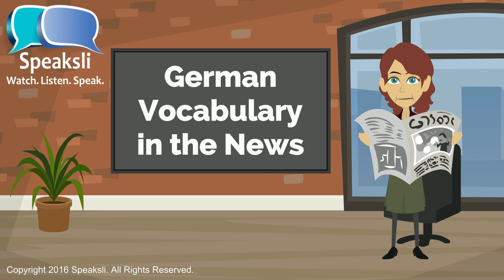German Vocabulary | In the News 4 | Learn German | Speaksli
Practice your German with a 99-cent trial online German lesson with a live speaker from Lingoda by registering You can also use voucher number voucher16y for 15% off if you book a course.